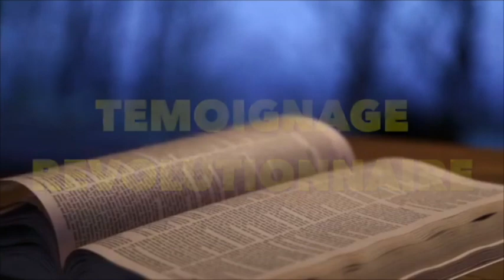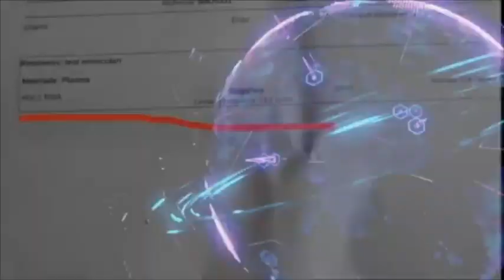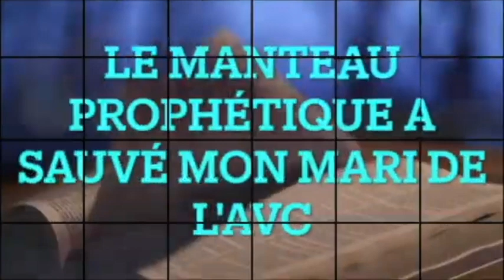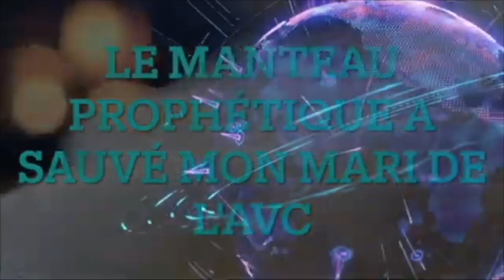LA MONTAGNE DE MORIJA